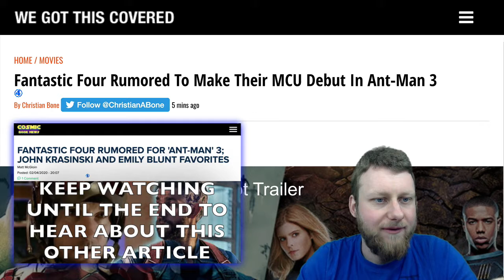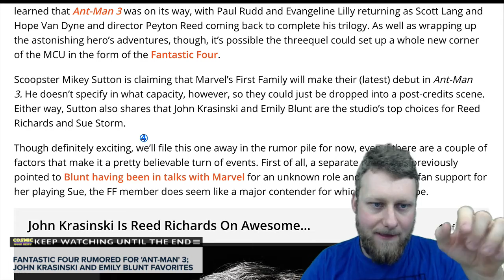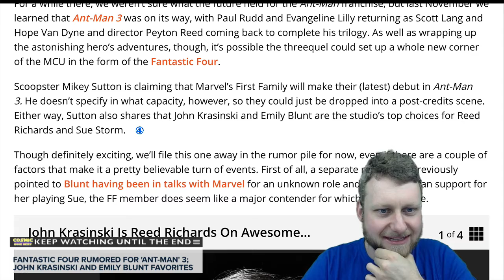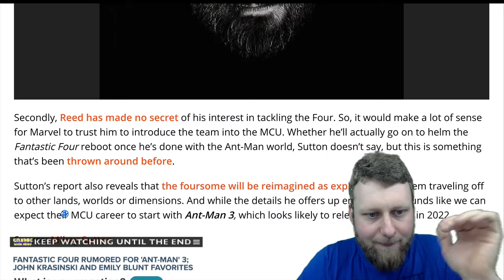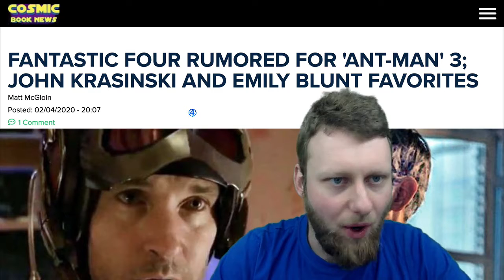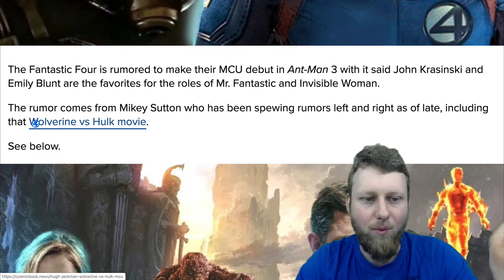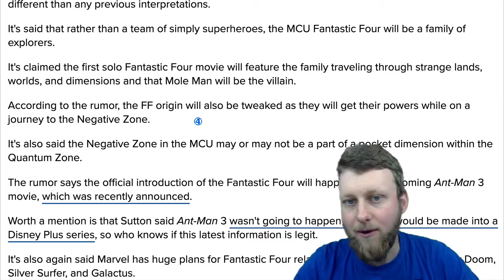Fantastic Four in Ant Man 3